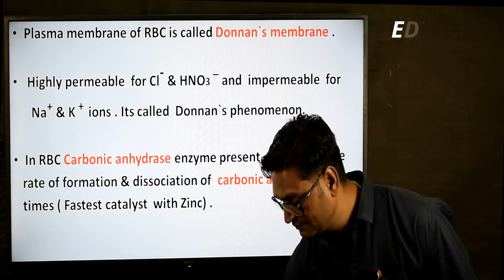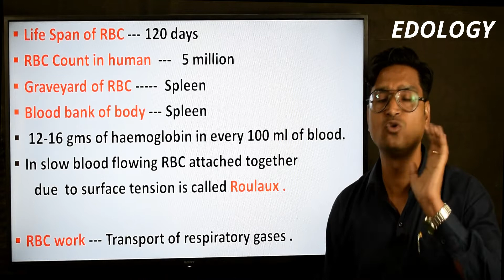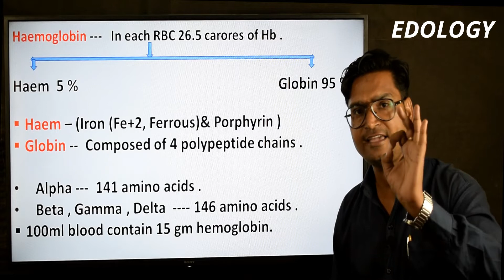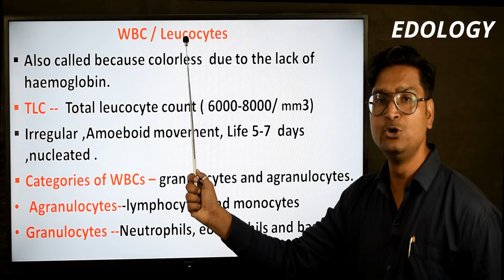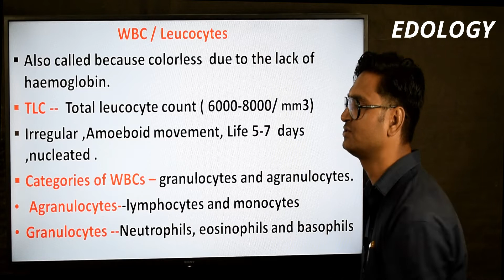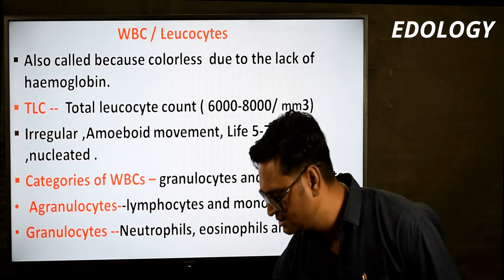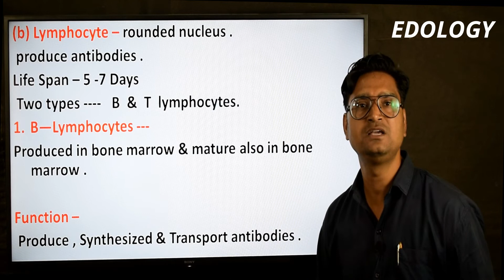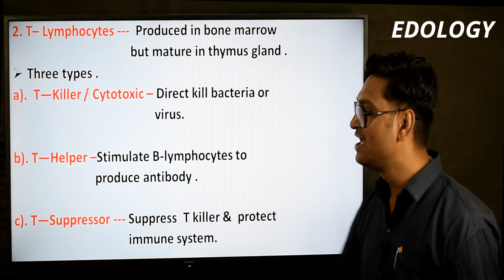Body Fluids And Circulation FULL CHAPTER | NCERT Class 11th Zoology | NEET 2024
👉  Body Fluids And Circulation FULL CHAPTER / Circulatory System , Chapter 18 , Biology , NCERT Line By Line , NCERT Class 11th Zoology / CBSE Class 11 Biology / ZOOLOGY NEET / NEET Biology / Zoology / NCERT Biology For NEET 2024 & NEET 2025 @ Every Thursday 3:30 PM,  Total 9 Lectures By  RSB Sir , Brahm Bhatt , Ravi Brahm Bhatt  , Ex.  Allen Kota , Star Kota Faculty,  Biology Expert with neet strategy for neet preparation . NEET Dropper to NEET Topper , Edology

👉 NEET Kota Notes + NCERT , CBSE  Based Teaching By  Brahm Bhatt Sir / R.S.B. Sir -  M.Sc. Biotech , M.Sc. Chemistry , B.Ed  Kota Faculty

 ✔️ 🎯 Of  Video -- NEET Strategy & NEET Preparation For NEET Dropper to NEET Topper

✔️ Kota Faculty  : By  RSB Sir , Ravi Brahm Bhatt ,  Ex. Allen Kota , Star Faculty Kota , Biology  Expert , kota faculty

✔️ NEET Exam :  NEET / NEET 2024 / NEET 2025 / NEET UG

✔️ Class : Class 11th Zoology / Class 11 Biology / NEET

✔️ Subject: Biology / Zoology /  NEET Biology  /  Zoology NEET

✔️ NCERT Class 11th Zoology Chapter 18  : BODY FLUIDS AND CIRCULATION CLASS 11

✔️ Topic Name: BODY FLUIDS AND CIRCULATION CLASS 11 FULL CHAPTER  | CIRCULATORY SYSTEM  |  Circulatory System Anatomy And Physiology

✔️ Topics Covered in This Video:   Body Fluids And Circulation FULL CHAPTER / Circulatory System , Chapter 18 , NCERT Line By Line , NCERT Class 11th Zoology / CBSE Class 11 Biology / ZOOLOGY NEET / NEET Biology / Zoology / NCERT Biology For NEET 2024 / NEET 2025 / NEET UG

CHAPTER 18 Goal --
Blood Group ( RH Grouping) , RH Incompatibility (Mismatching) , Rh Grouping , Erythroblastosis Fetalis, Prevention With Rhogam ,Lymph , Blood , Lymph,  Circulatory Pathways , Blood Vessels, Portal Vein, Types Of Circulation , Single and Double Circulation

Your Queries --
BODY FLUIDS AND CIRCULATION
Double Circulation
Circulatory Pathways
Regulation of Cardiac Activity
Lymph (Tissue Fluid)
Blood
Blood Groups
Rh grouping
Coagulation of Blood
Human Circulatory System
Cardiac Cycle
Electrocardiograph (ECG)
DISORDERS OF CIRCULATORY SYSTEM
Class 11 Biology Chapter 18
BLOOD in 1 Shot
HUMAN HEART in 1 Shot
 CLASS 11 NEET ZOOLOGY BODY FLUID
Cardiac Cycle
SA Node
AV Node
Arterys
neet circulatory system